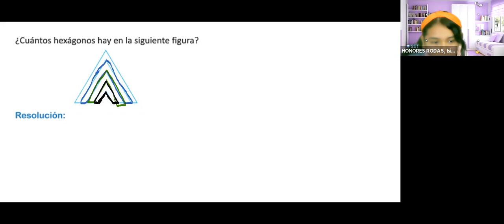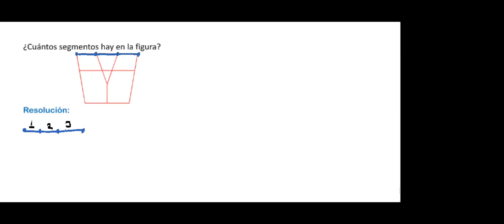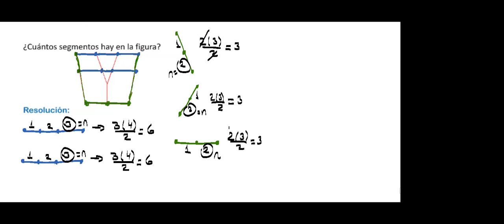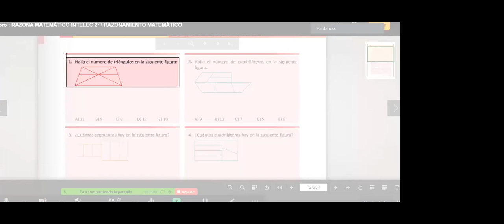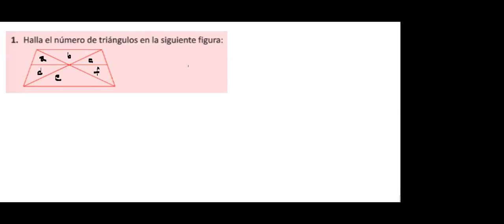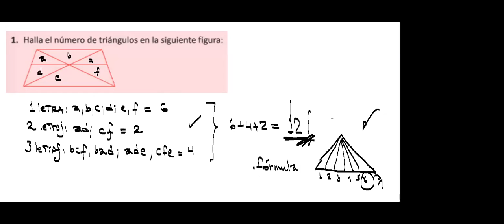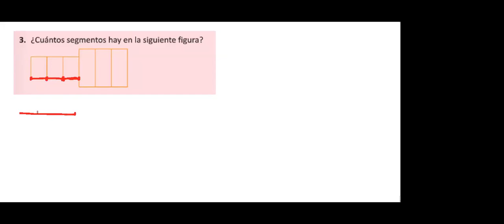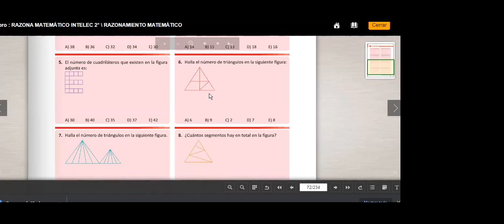CONTEO DE FIGURAS EJERCICIOS - R.M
2DO SEC - PROFESOR: MARVIN ZAVALA